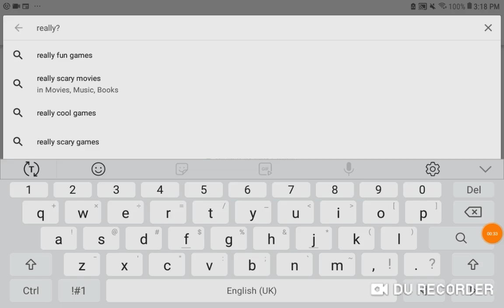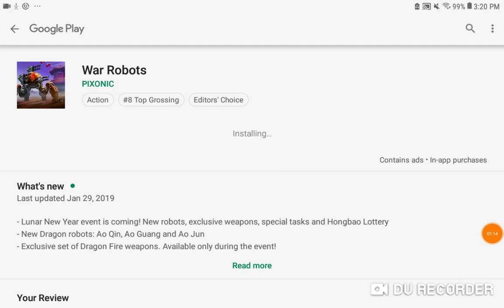New Dragon War Robots Update!!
Reign: Reign the game hines
James: nintendo fortnite/ fortnitez jameskingz
Saim: imRenedeerxbox

📽Check out james video IN SCHOOL!📽
👍SMASH THAT LIKE NOW👍
Thxxxxxxxxxx